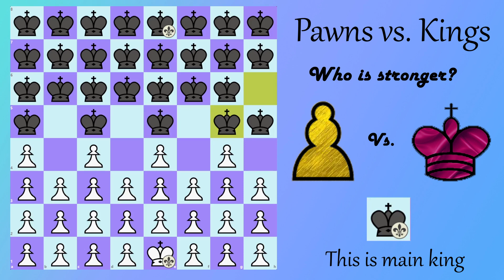New! Kings army is here! | Can kings defeat the weakest chess piece? | Fairy Chess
I'm making chess videos!

Today's topic is Fairy chess! Today we will see how kings will try to fight with pawns army.

If king is not royal now, can we named this piece "king"? What do you think?

Learn_chess and enjoy!